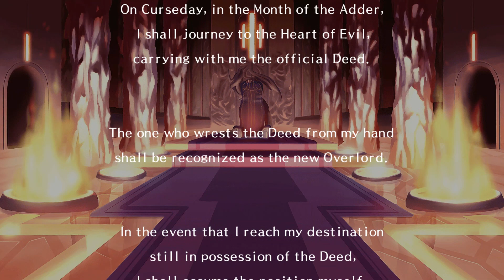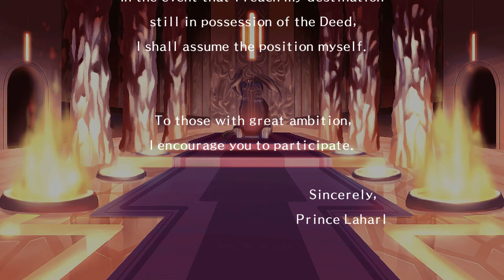Disgaea 1 Complete (Switch) #23 - Blair Forest: Calamity Forest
Disgaea 1 Complete to remake pierwszej gry z serii Disgaea, która pojawiła się jeszcze na PlayStation 2. Studio Nippon Ichi Software postanowiło odświeżyć grafikę i wydać tytuł na PS4 i Nintendo Switch.

Disgaea 1 Complete, Disgea 1, Disgaea: Afternoon of Darkness, Disgaea 1 Complete switch, Disgaea 1 Complete gameplay, Disgaea 1 Complete no commentary, Disgaea 1 Complete walkthrough, Disgaea 1 Complete let's play, Disgaea 1 Complete playthrough,